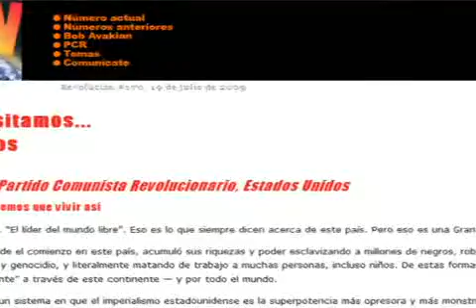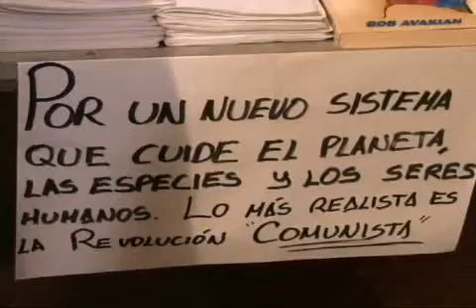Algunas organizaciones promueven el cambio del sistema capitalista a un sistema comunista